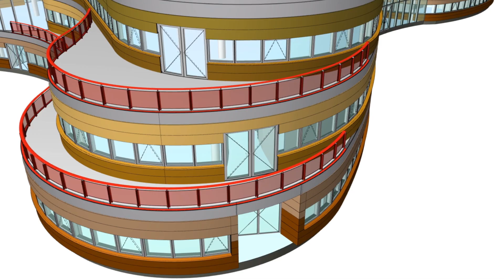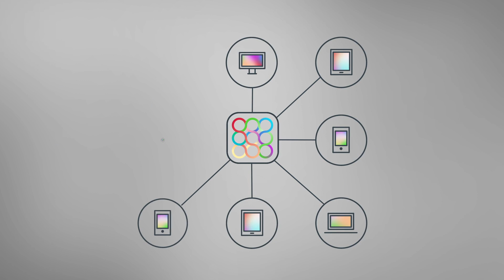BIMcollab®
BIMcollab is a BCF based issue management system in the cloud, and operates across applications. It helps bridging the differences between BIM tools and targets the multidisciplinary cooperation between companies working on construction projects. BIMcollab® is designed to manage issues during design and construction phases